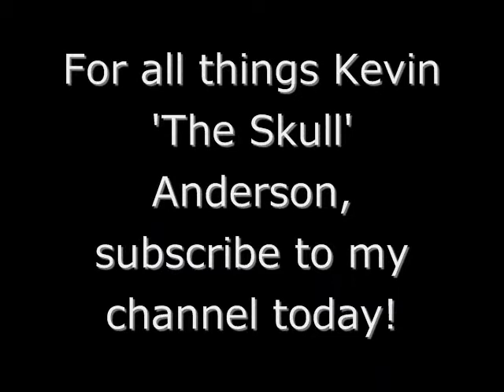...I Wanna Talk About Me!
Someone unsubscribed to my channel again. Hooray, failure!